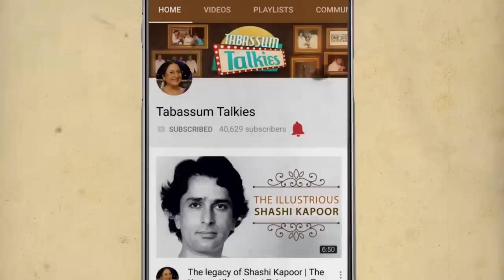The Incredibly Beautiful Minoo Mumtaz | Tabassum Talkies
Tabassum talks about Minoo Mumtaz whose beauty is spoken off even today. Here's her incredible story!